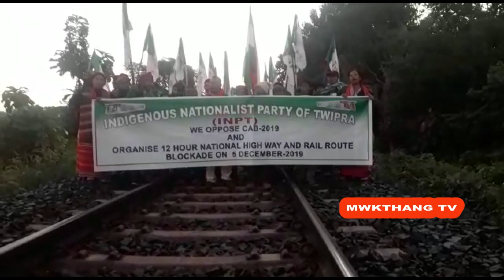Oppose Cab 12 Hour National High Way& Rail Route Blocked INPT in Tripura